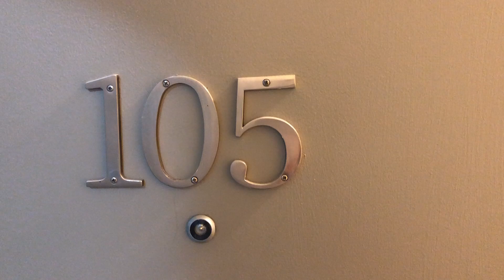Video Tour - Main Street Courtyard - 105